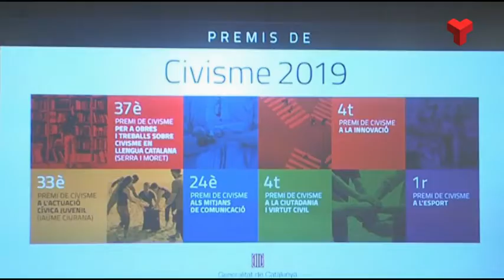La Generalitat tria Terrassa per l'entrega dels Premis Civisme 2019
La Generalitat entrega els Premis Civisme 2019 fora de Barcelona, i per primera vegada arriba al Museu Nacional de la Ciència i la Tècnica de Catalunya, a Terrassa.